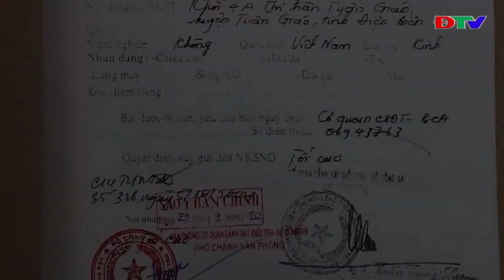ĐIỆN BIÊN - BẮT ĐỐI TƯỢNG 17 NĂM TRỐN TRUY NÃ